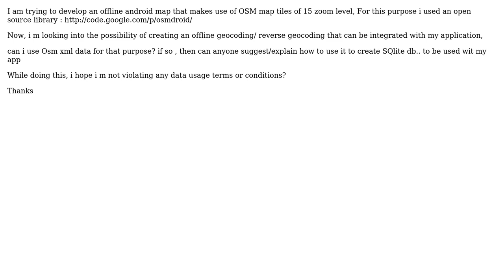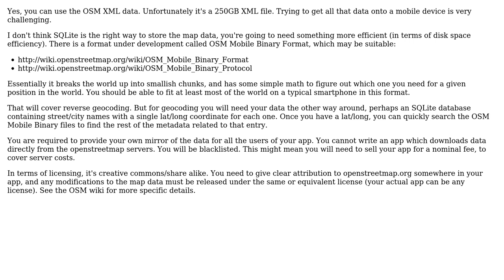GIS: Is there a method to create offline geocoder using OSM xml data?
With thanks & praise to God, and with thanks to the many people who have made this project possible! | Content (except music & images) licensed under CC BY-SA | Music | Images & others | With thanks to user android_hungry user Abhi Beckert and the Stack Exchange Network Trademarks are property of their respective owners. You are responsible for your own actions.